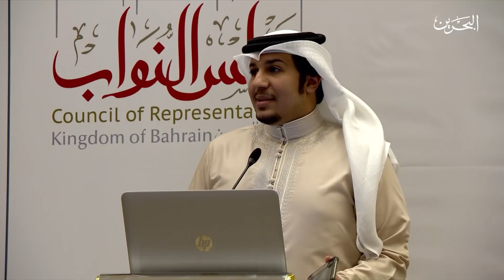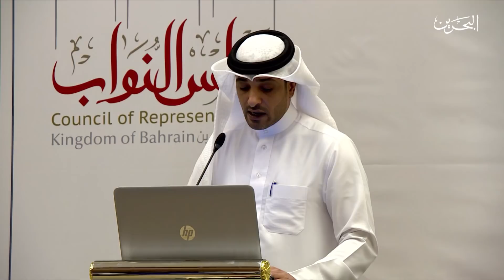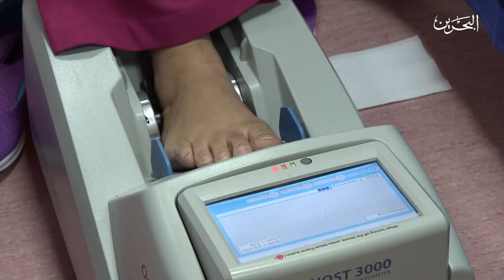البحرين اليوم | 29-4-2018